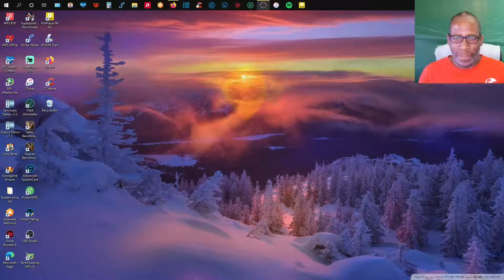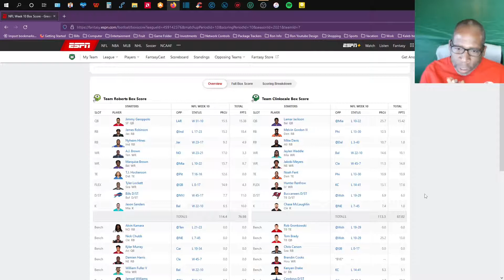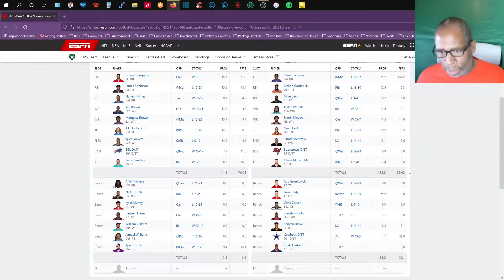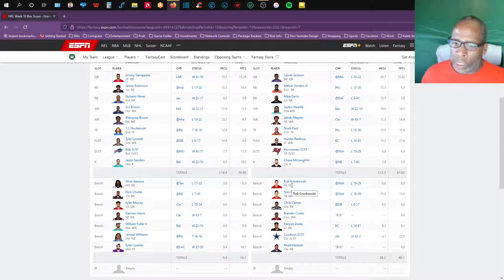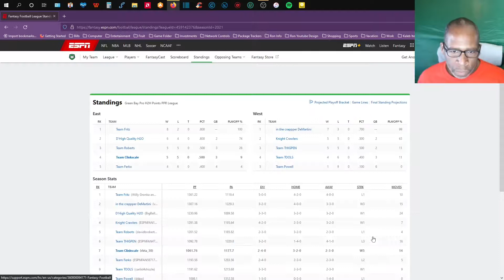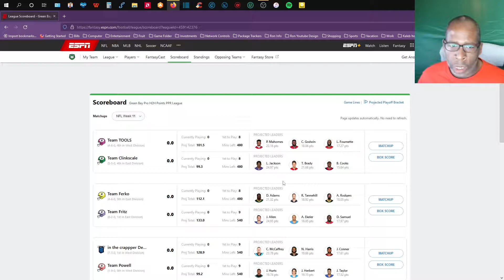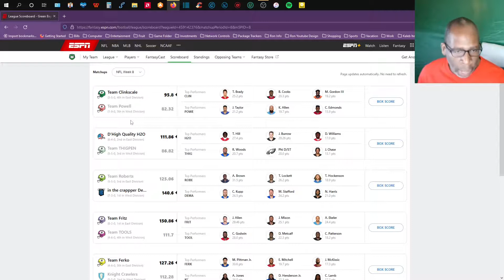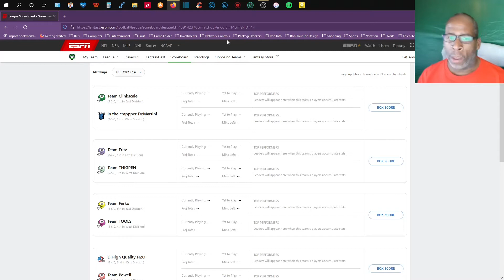5 and 5 Keeping This Winning Streak Alive in ESPN Fantasy Football.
Still winning in Fantasy football with 4 games left how the out come will be I finish at 9-5 or will my winning streak come to an end and I finish the season at 5-9 this get interesting here.

Artist - Music
Damma Beatz - Route 101